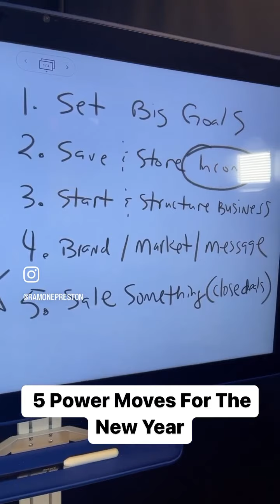5 Power Moves For The New Year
JOIN MY FREE 90-DAY#MILLIONAIREBLUEPRINT $1000 CHALLENGE, Let me show you the exact strategies I used to build a 7-figure organizational enterprise

Where to follow, listen and learn more from Ramonepreston

(About Ramonepreston) What’s Up Family I’m on a mission to live, love, and lead people to the NexLevel.